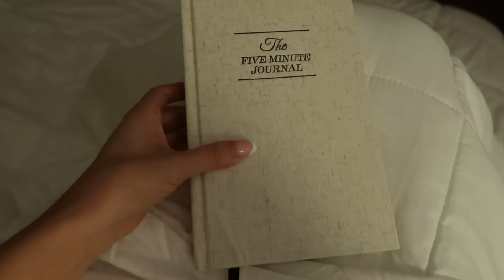Mi rutina de noche - 10:30pm ✨🌙 Relajante + ASMR | Nancy Loaiza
Antes que nada: GRACIAS POR ESTAR AQUÍ 🙏🏻✨
Holaaaa! Para el video de hoy quise hacer algo más relajado. Les he hablado en varios videos de mis rutinas pero no se las he mostrado. Aquí les muestro cómo se ve una noche normal en mi vida :)
Espero se relajen y lo disfruten!

0:00 Llegar a casa
2:05 Sacar a Sammy
2:23 Cena
4:14 Rutina de limpieza de 15mins
4:55 Skincare e higiene oral
6:59 Agua de manzanilla
8:18 Entretenimiento
9:05 Journaling
9:41 Buenas noches

¡Únete a esta comunidad si aún no lo has hecho!